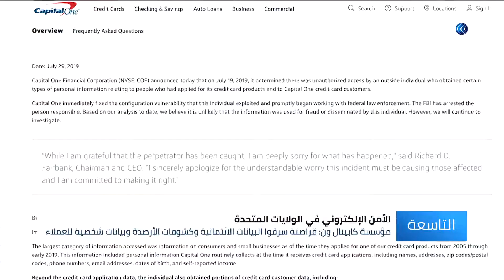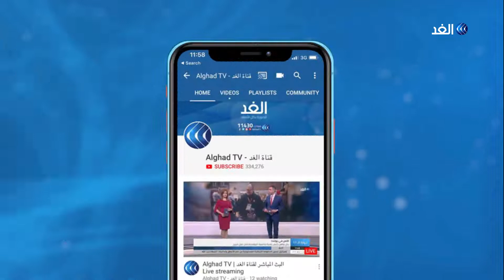أمريكا.. سرقة بيانات 100 مليون من عملاء مؤسسة كابيتال وان المالية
أعلنت مؤسسة كابيتال_وان المالية الأمريكية أن 100 مليون عميل تابع لها سُرقت بياناتهم في عملية قرصنة_إلكترونية استهدفت السيرفر الخاص بالمؤسسة التي قدمت اعتذارا لعملائها وتعهدت بعدم تكرار هذه الأخطاء في المستقبل .. مزيد من التفاصيل في تقرير خالد خيري مراسل الغد من واشنطن.